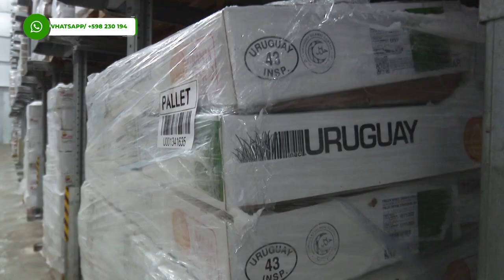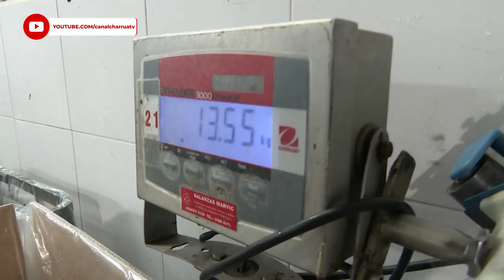Ing. Agr. Fernando Mattos MGAP - Sr. Wang Gang Embajador de China Popular en Uruguay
El embajador chino y el ministro de ganadería informaron que se explorarán posibilidades de exportación de productos avícolas, al país asiático. Tras una recorrida por diferentes establecimientos que componen la cadena productiva avícola, señaló el ministro Fernando Mattos,:  “el objetivo fue conversar sobre el impulso de un rubro productivo con alto impacto social, tanto en Canelones como en Montevideo”. El embajador Wang Gang, por su parte, remarcó el gran avance en las relaciones bilaterales en asuntos políticos, económicos, culturales y comerciales.  “el año pasado logramos un crecimiento sustancial en el comercio bilateral, logrando un volumen de compra de 7.500 millones de dólares, batiendo un nuevo récord histórico”, dijo, y agregó que el comercio  entre ambos países durante 2022 fue 60 veces mayor que en 1988, año del  establecimiento de las relaciones diplomáticas entre ambos países.